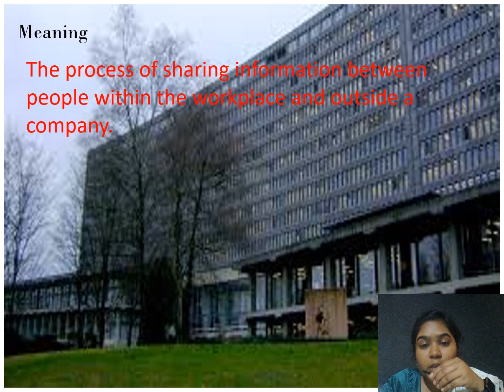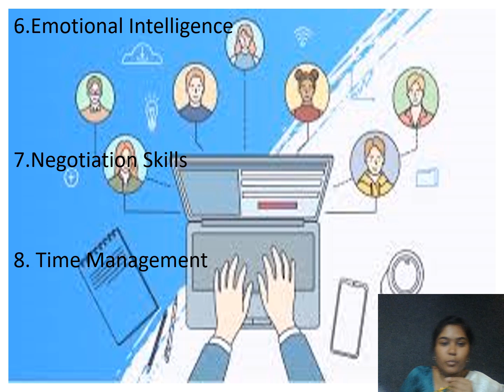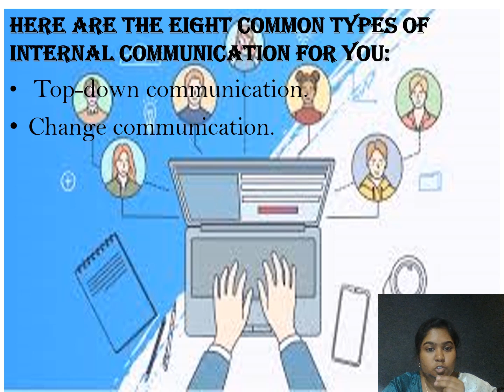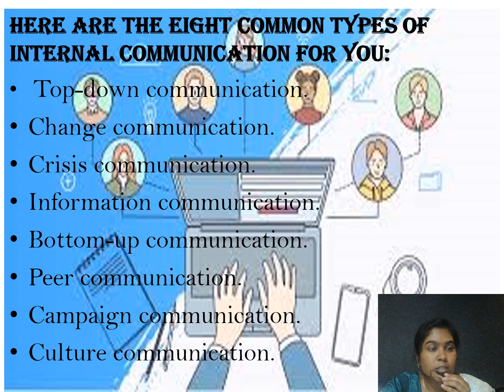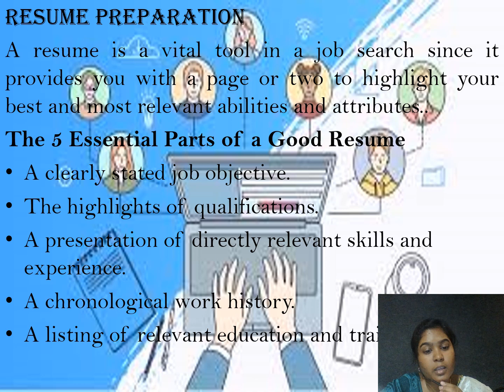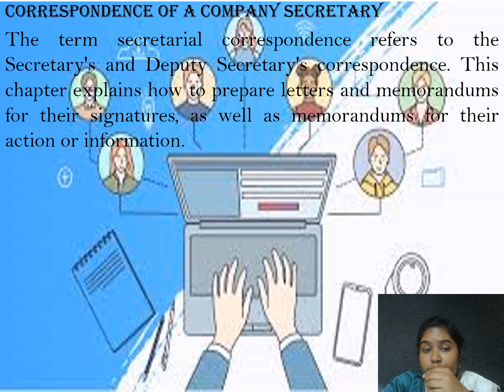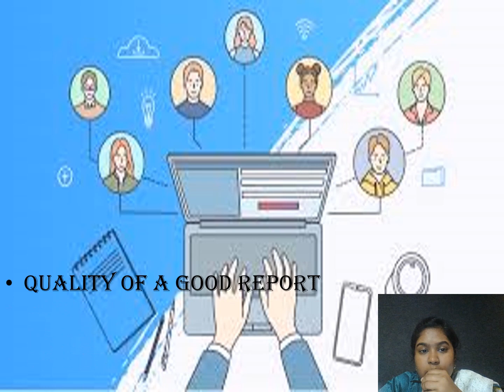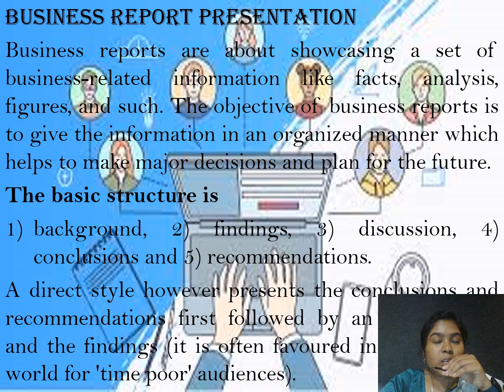BUSINESS COMMUNICATION | JUDITH PRIYADARSHINI | COMMERCE